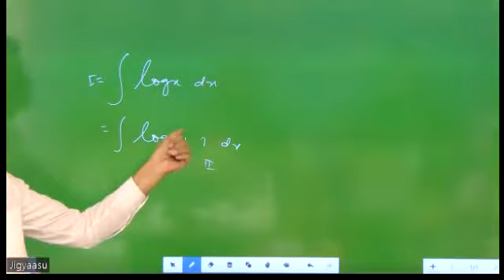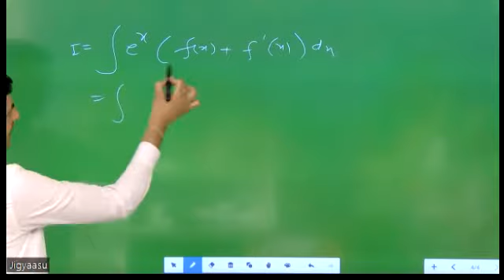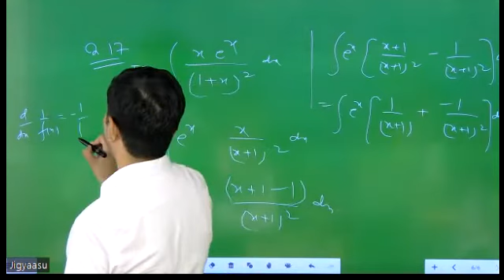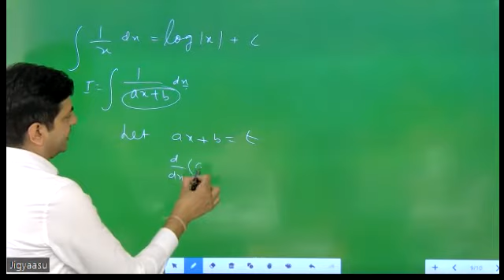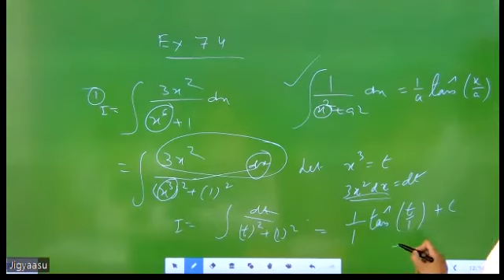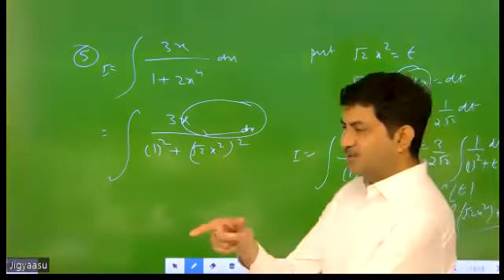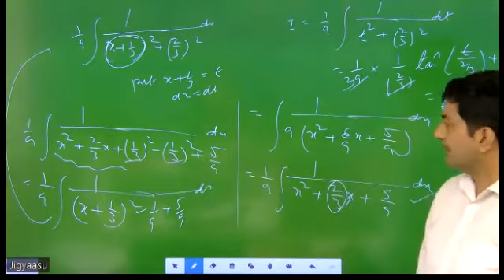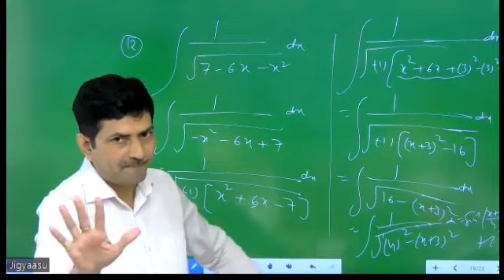Integration | Class 12th | CBSE | L-3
chapter7
chapter7exercise7.1
class12thchapter 7.1